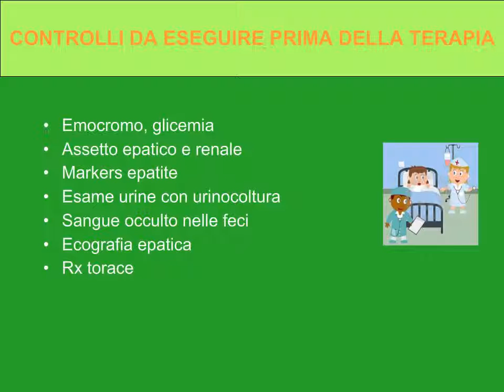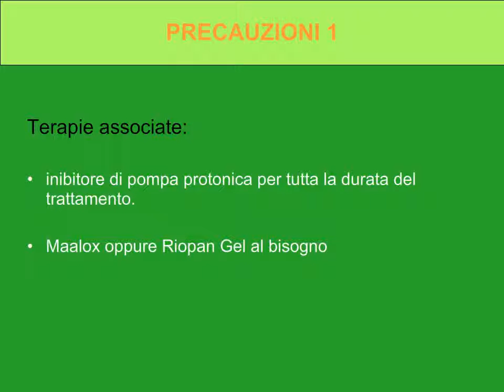La Terapia Medica nell'Orbitopatia Basedowiana (M. Passeri)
DOTT.SSA MARINA PASSERI - Evento "Tiroide 2015: Parliamone Insieme" del 14/11/2015 presso Sala Rita Levi Montalcini - Ospedale S.Eugenio - Roma.